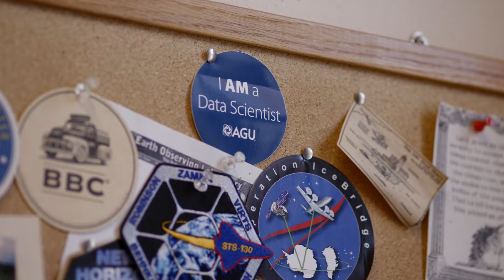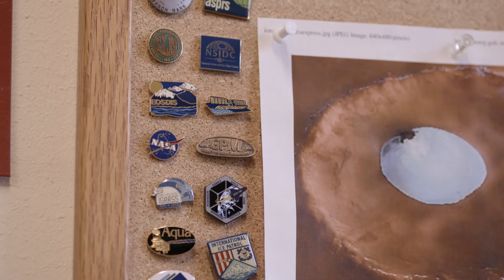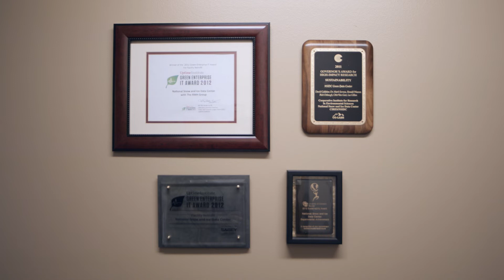NSIDC Green Data Center Project (2017)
This short video covers the development of the National Snow and Ice (NSIDC) Green Data Center Project which cut cooling energy use more than 90%. The video is narrated by the project leader, David Gallaher and it details how the project was built and the problems encounter before the successful completion.